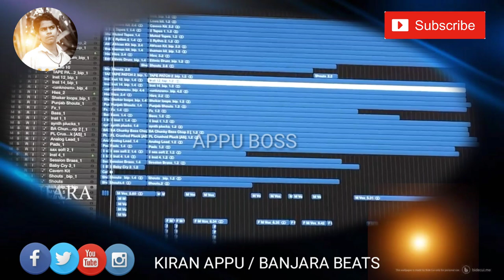Banjara new song 2019 / Dhapema Dhapha melani / Lambani song Banjara / super hit